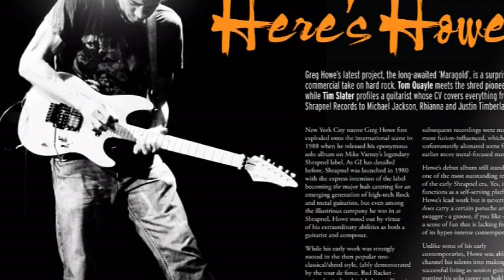Greg Howe - Guitar Interactive Magazine Issue 18 OUT NOW! Free Online Magazine!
Guitar Interactive Magazine Issue 18 is Out Now!

Interviews with Greg Howe, Mike Stern and Carl Verheyen including a special Greg Howe Masterclass Lesson + WIN one of TWO fabulous YouRock YRG Gen 2 MIDI guitars in our amazing free-entry competition!

The latest issue of Guitar Interactive, the free digital guitar magazine has been released and it's loaded to the brim with new video interviews, interactive guitar lessons and reviews of all the latest guitars, amps and pedals. Also, continuing on from last month's offer, every Guitar Interactive subscriber can still claim a FREE copy of the brilliant TAB editing software package Guitar Pro 6!

This month's artist interview section features three incredible guitarists from around the globe with Shrapnel Records Legend Greg Howe gracing the front cover and Jazz Guitar genius Mike Stern and LA Session Ace Carl Verheyen also inside. Not only that, but Tom Quayle brings you an exclusive Greg Howe Masterclass Technique Lesson with free TAB.

Paul Brett's Vintage Guitar Heaven is back for another instalment and asks, What vintage guitars are left that real people can still afford? This issue: Gibson, Burns and Harmony.

Don't miss the column features as Andy James, Tom Quayle, Rick Graham, Michael Casswell and Giorgio Serci all continue their technique lessons including tips, tricks and licks to help make you a better guitarist.

Included in the magazine is full downloadable tab for all of the lessons in the usual PDF format and now our new Guitar Pro 6 format so you can start using your FREE software right away (For details on how to claim your copy, visit the downloads page in the magazine).

The rest of the issue is jam packed with reviews including the ESP LTD AJ-2 Andy James Signature Guitar, Fender Pawn Shop Super-Sonic, Ibanez RG970-QMZ Premium, Fractal Audio Axe-FX II Firmware 10, Marshall SL5 combo, Marshalll Offset Head & Cab, Laney IRT15H Head and IRT112 Cab, Peavey Classic 30 Combo, Rothwell Tornado Pedal and The Source Audio Soundblox 2 Orbital Modulator.

For Bass players there's the Bassment, where resident Bass guru Dan Veall takes a look at The Spector Legend Classic 4 Bass, The Boulder Creek EBR3-N4 Acoustic Bass, The Traben TS4 Standard Bass and the brilliant new EBS Billy Sheehan Signature Bass Drive Pedal!

Acoustic Guitarists don't get forgotten either. Visit the Quiet Room and hear the Atkin J35 Thinline Acoustic Guitar, The Crafter TE9/MP Acoustic, The Faith VECV12 Venus Cutaway 12-string and both the Rodriguez MR19 Caballero and the BC1 Cedro Classical get the full Guitar Interactive Review shakedown!

All this is available now and it's completely FREE! to read it now!